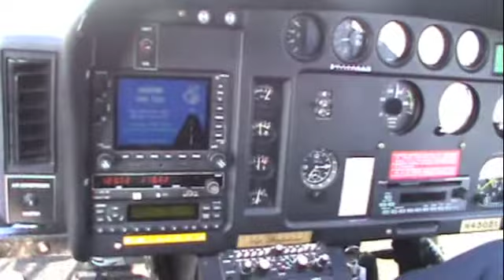Flying over Jackson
Life Air/Life Ambulance raffled off a helicopter ride as part of a benefit for the family of wounded JFD Chief Doug Reed. Graciously, they allowed The Times-Journal to ride along and check out the view from above Jackson.